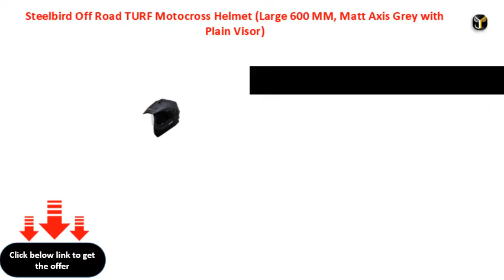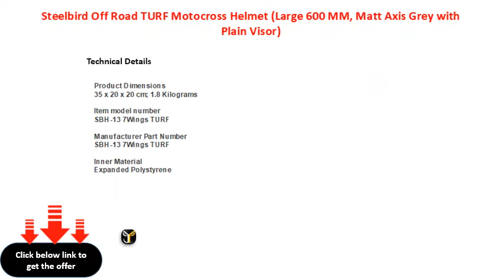Steelbird Off Road TURF Motocross Helmet Large 600 MM, Matt Axis Grey with Plain Visor